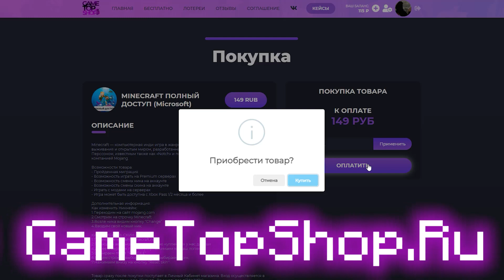ЛУЧШИЙ РПГ СКАЙБЛОК В МАЙНКРАФТЕ? НАЧАЛО ВЫЖИВАНИЯ НА SKYBLOCK СЕРВЕРА HYPIXEL В MINECRAFT!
ЛУЧШИЙ РПГ СКАЙБЛОК В МАЙНКРАФТЕ? НАЧАЛО ВЫЖИВАНИЯ НА SKYBLOCK СЕРВЕРА HYPIXEL! Начало выживания на режиме skyblock сервера хайпиксель в minecraft. Это первый и самый популярный рпг skyblock сервера хайпиксель, где я начал новое выживание и выполнение квестов (заданий). Также я скрафтил своего первого миньона и изучил спавн сервера. Скайблок хайпиксель

Мой телеграм канал (Инфа по роликам там)

NIVIRO ft. Polly Anna - Fast Lane (Radio Edit)
NCS400 _ CØDE - Duck Face

Надеюсь тебе видео подняло настроение и ты подпишешься на мой канал "Vladox" , буду этому невероятно рад)